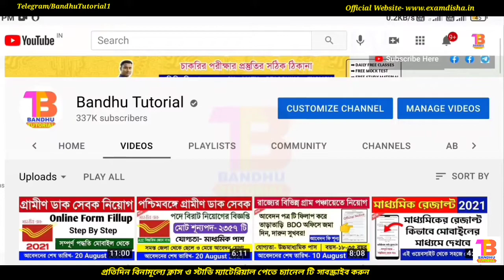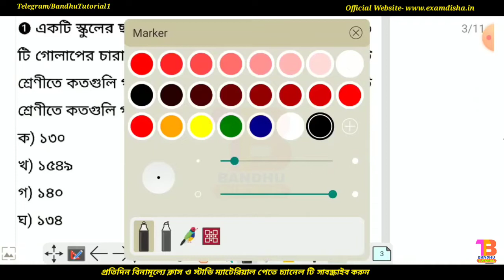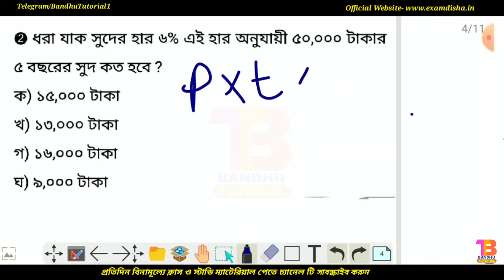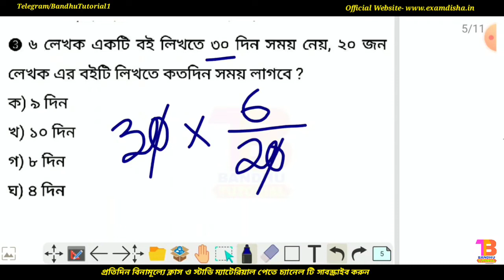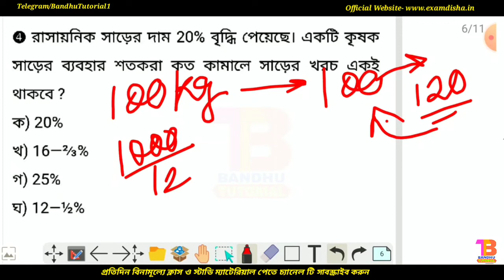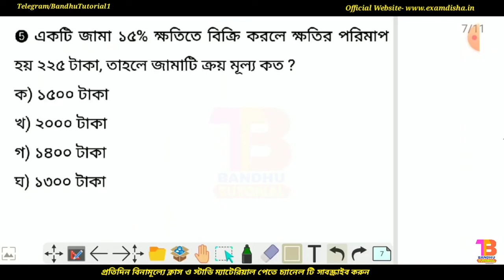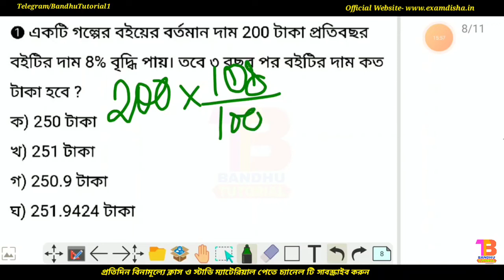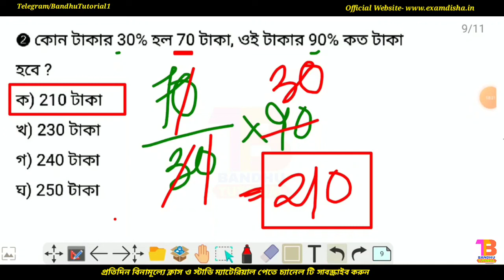Math Practice Set in Bengali for all exam | Wbp Constable & SI 2021 | Important Math Practice Class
Math Practice Set in Bengali for all exam | Wbp Constable & SI 2021 | Important Math Practice Class | Important Math Question Answer | SSC, PSC, WBP, KP & all Exam

🔵চাকরির খবর ও ফ্রি পিডিএফ পেতে আমাদের টেলিগ্রাম চ্যানেলে জয়েন করো

👉 Wbp Constable & SI 2in1 সাজেশন বইটি সংগ্রহ করুন-

🔵PDF ইবুক টির দাম- ₹96 টাকা
🔴বইটির দাম- ₹295 টাকা